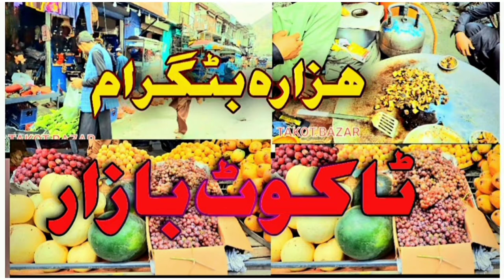BATTAGRAM بٹگرام۔۔me thakot bazar. is bazar ki baryani. gosht. samosa.bahot zabar10 he.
BATTAGRAM بٹگرام۔۔me thakot bazar. is bazar ki baryani. gosht.ye bazar hazar battagram me ata he as bazar me.pal.frood.aam.anggoor. kely.bahot zabar10 he .up bhi zaroor as bazar ka visit kare.